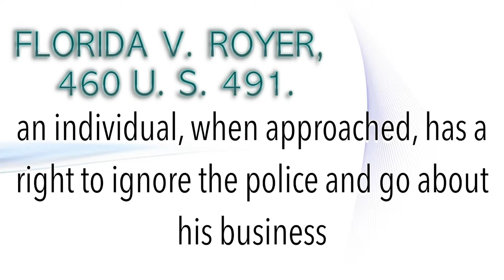Holding Police Liable: The right to remain silent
This video deals with remaining silent when the police approach you because you have no obligation to speak to them.